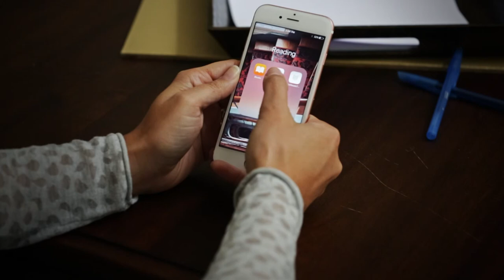Decision 2016 // Rendering to Caesar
Park Cities Baptist Church // Dallas, TX